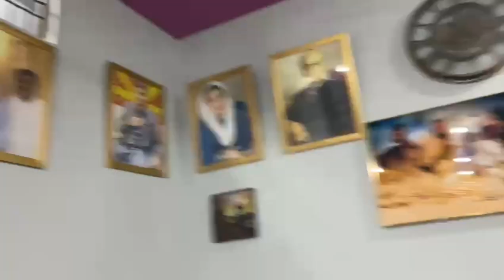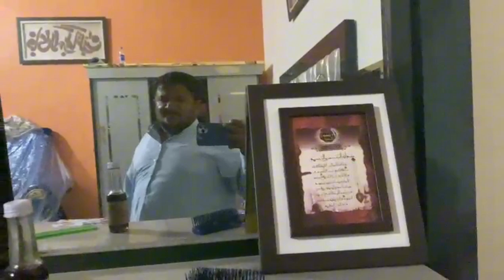kokeng ho rhe hai